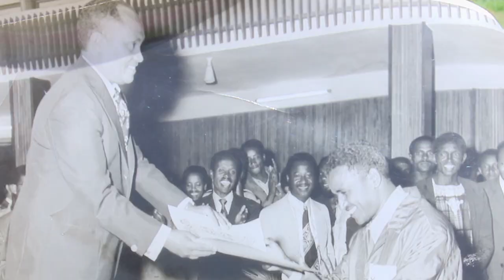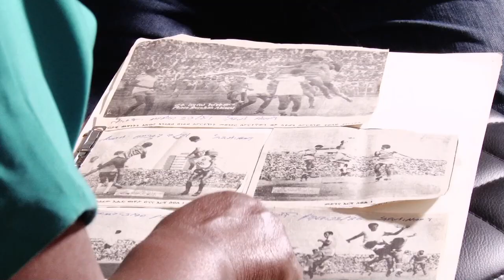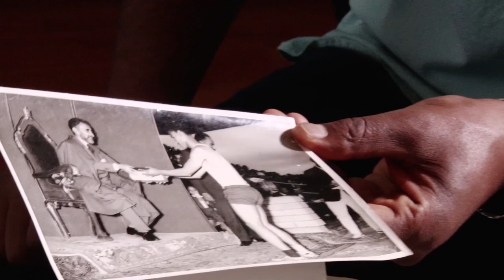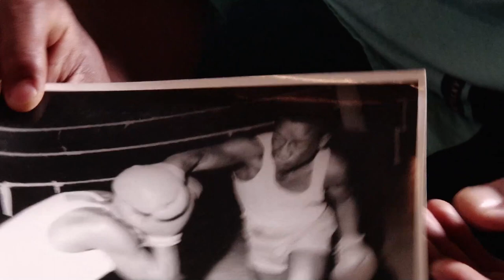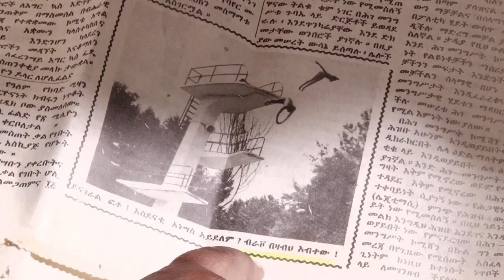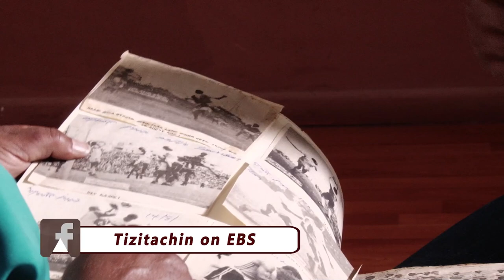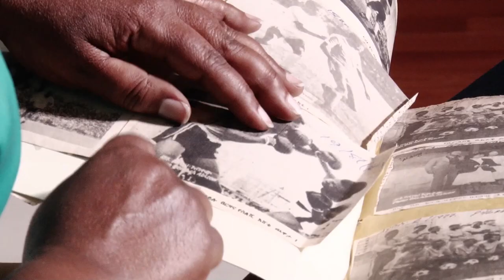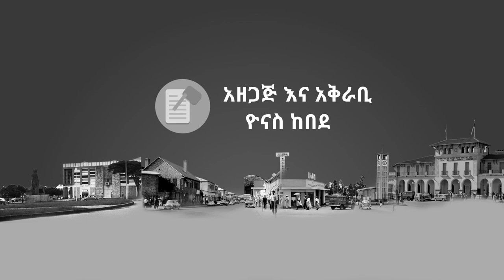Photo Bezabeh Abetew Interview (in Amharic language)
Photo Bezabeh Abetew was a sport photojournalist based in East Africa, Ethiopia. Photo Bezabeh pursuit photo journalist for over 50 years . his photographs are born of a keen eye for the many moods of sports action photography and photojournalism.